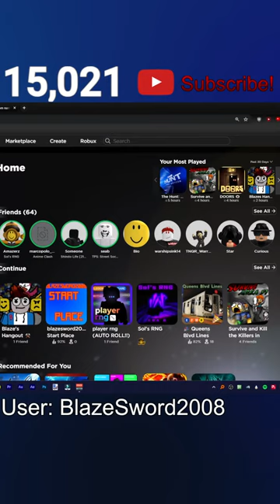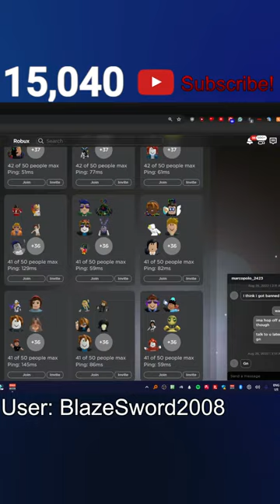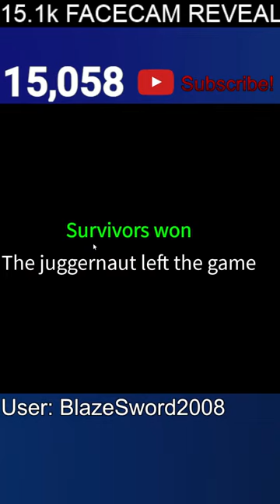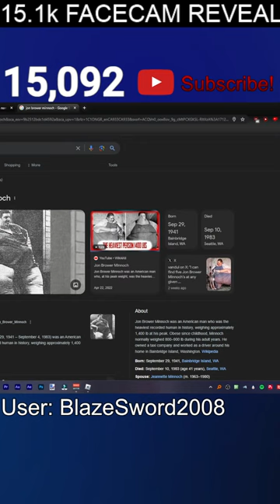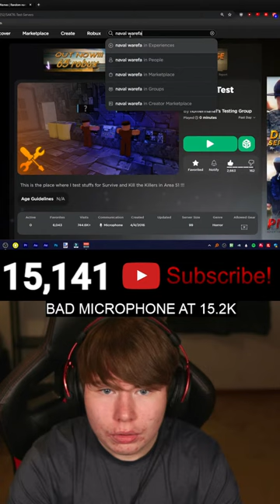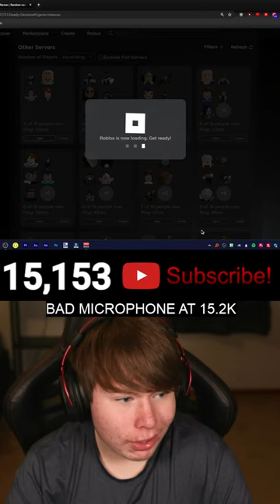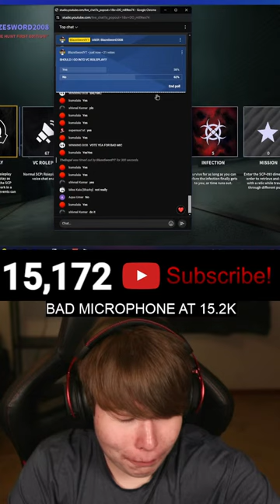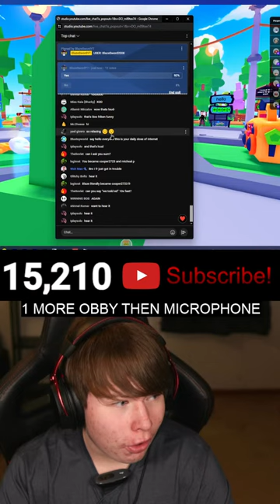LIVE 🔴 - Playing Roblox Games with VIEWERS! 😄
Playing Roblox Games YOU PICK! Come join us! 😄